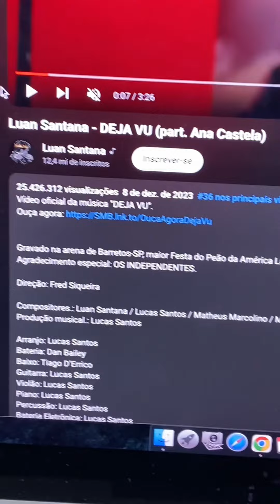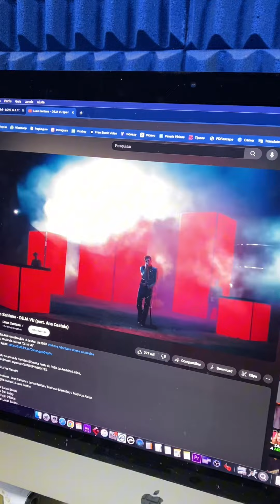Luan Santana e Ana Castela/ Estrutura pra fazer videoclipe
Olha só o tamanho da equipe técnica para lançar um trabalho audiovisual.
Deixa nos comentários a sua opinião sobre esse assunto.